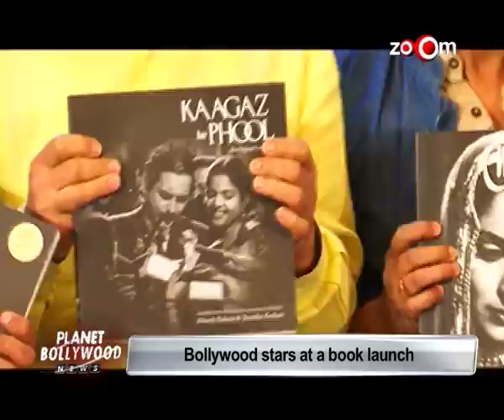Bollywood Stars At A Book Launch Event | Bollywood News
Farhan Akhtar, Anurag Kashyap and other Bollywood Stars At A Book Launch Event